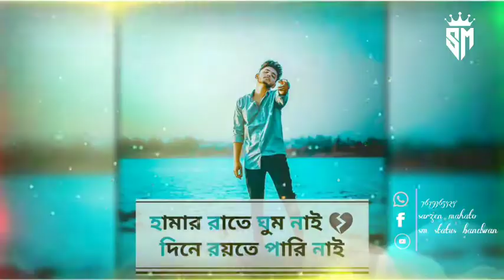new purulia bewafa status, new status video friend 🔥🔥❤️❤️